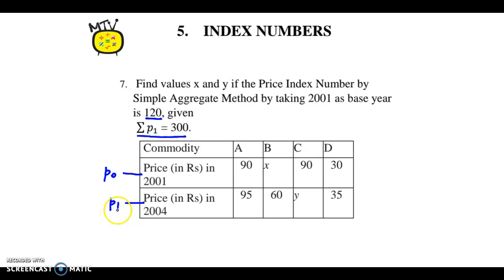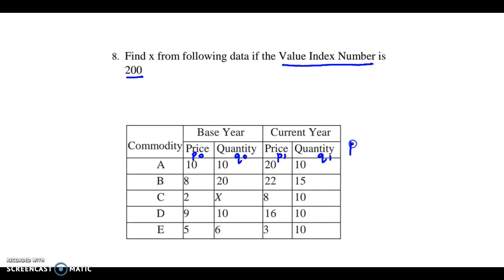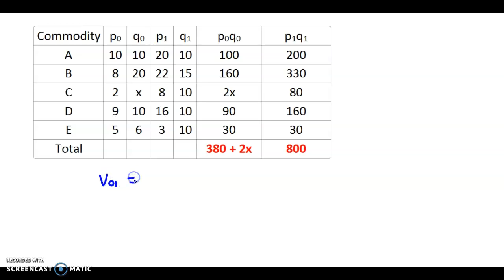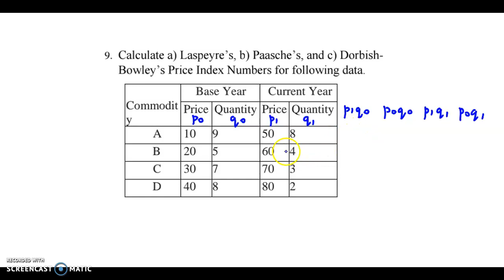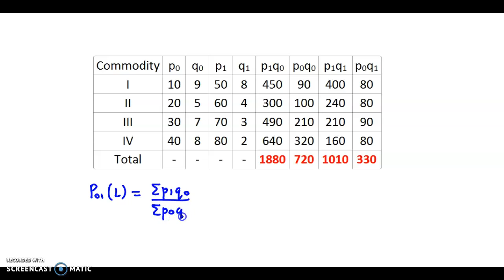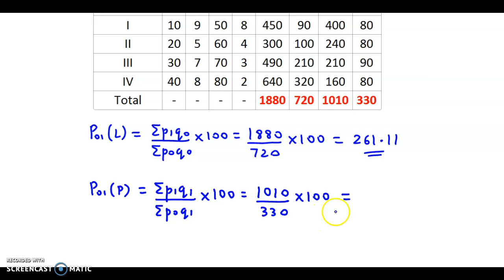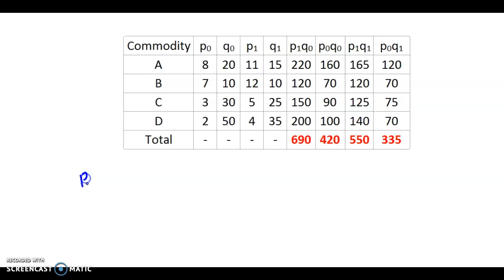Question Bank Solution - Index Numbers - Class 12 - HSC 2021 - Commerce - Maths 2